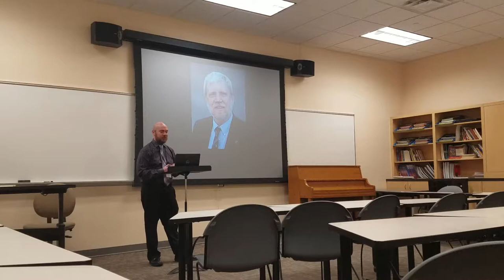A Deliberate Practice Loop for Music Performance Training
Sean Millman presents his original research to the College Music Society Pacific Northwest 2019 Conference at Central Washington University..